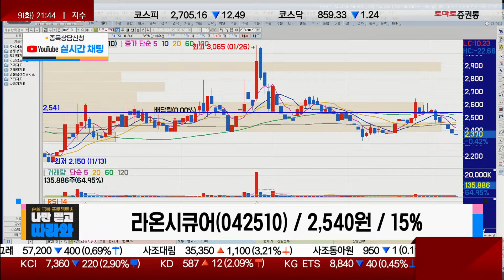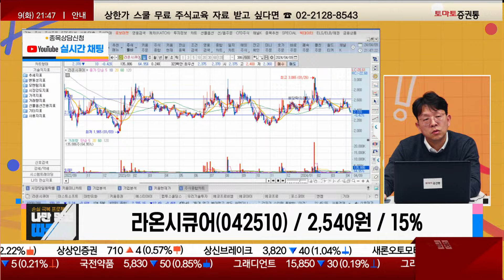매출 최고치 전망 흑자전환 기대감 / 라온시큐어(042510) / [김진완 전문가_나만 믿고 따라와]